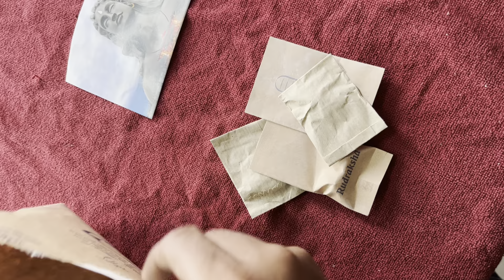Rudraksh Diksha unboxing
Rudraksha Diksha Unboxing